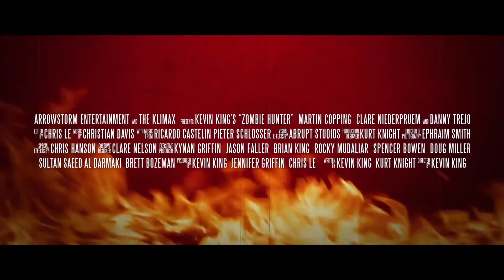ZOMBIE HUNTER Bande Annonce VOST 2013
Date de sortie  5 mars 2014 - en DVD (1h33min)

Suite à une épidémie, le monde est devenu une terre de désolation infestée de zombies... Pour venger sa famille, Haunter arpente les terres dévastées au volant de son bolide à la recherche de morts-vivants. Gravement blessé, il est recueilli par un groupe de survivants. Ensemble, ils vont partir en quête d'une contrée préservée de l'invasion...